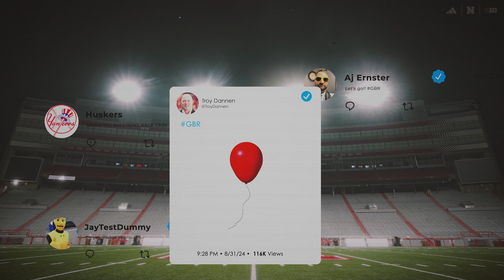9.7.24 🎈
Touchdown, Nebraska 🎈